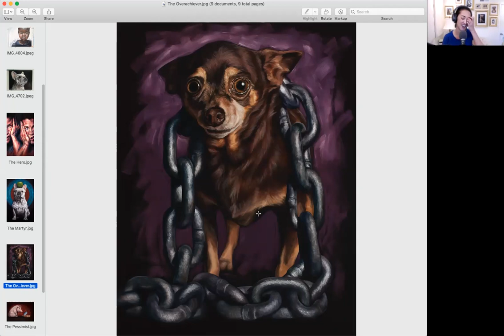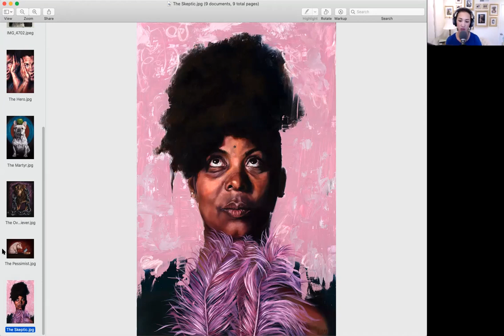Art, Fear and Faith: Stephanie Lam, Award Winning Artist Talks about the Journey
Award winning artist, Stephanie Lam, shares her life journey and her work as an artist. Along the way, faith intersects with life intersects with art intersects with faith. You'll enjoy her raw honesty and authenticity, and most of all her joy.

Art & Fear: Observations On the Perils (and Rewards) of Artmaking
by Orland and Bayles

Artist Robert Burridge:  This is one of hundreds of his Bob Blast videos on YouTube. Have fun.